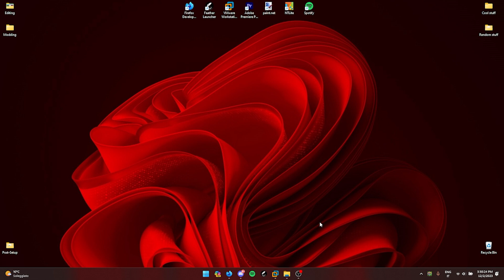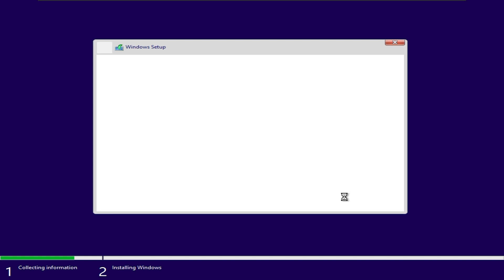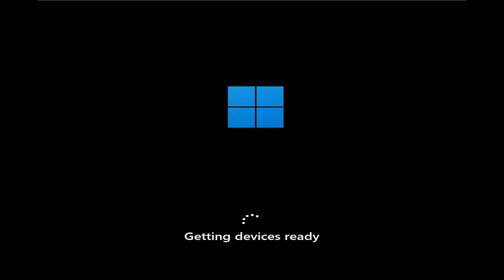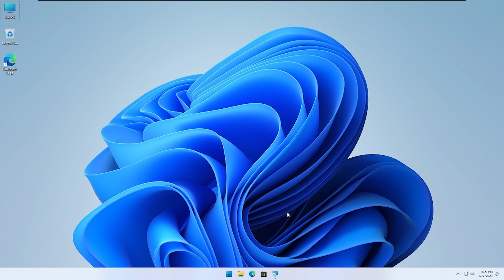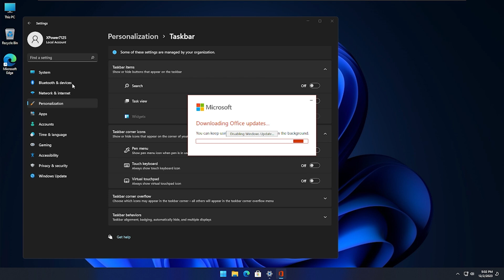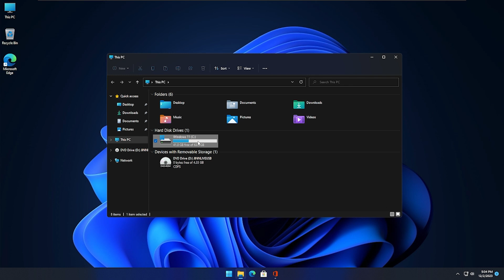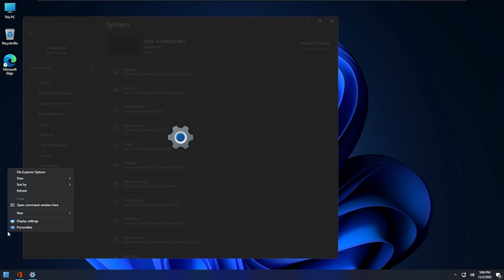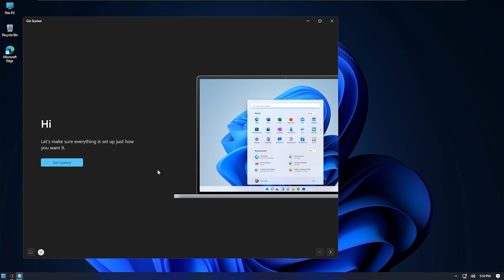The strangest Windows 11 build I've ever tried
Hello everyone! In this video I'm going to try a very strange Windows 11 bootleg.